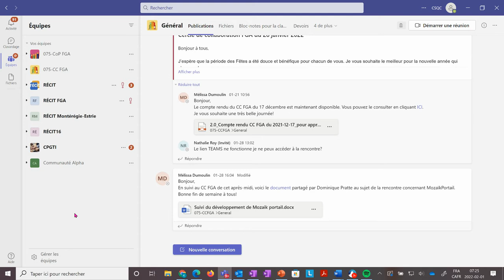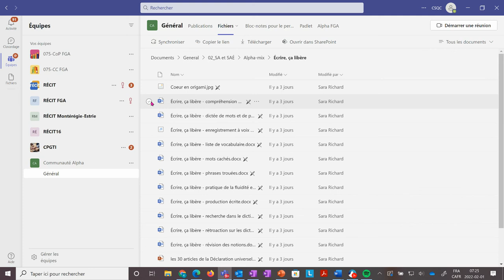Accéder à l'équipe de la Communauté Alpha